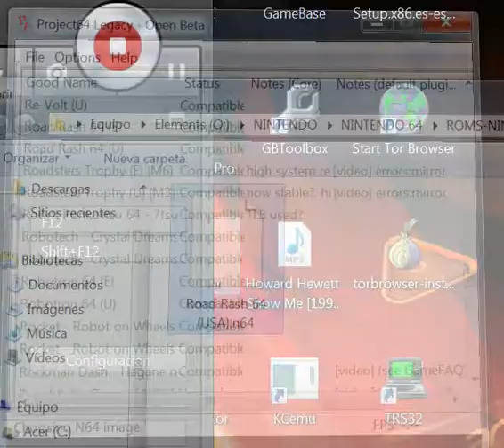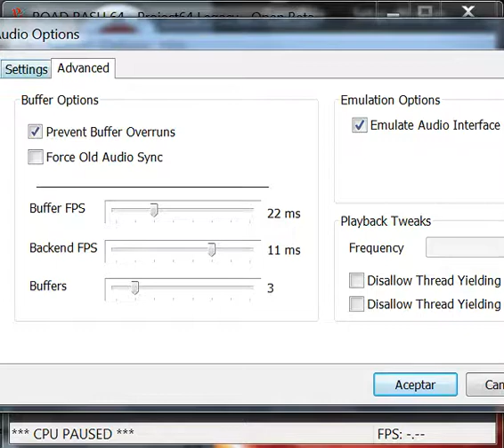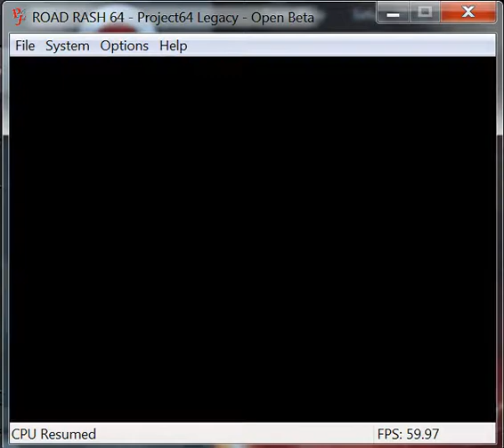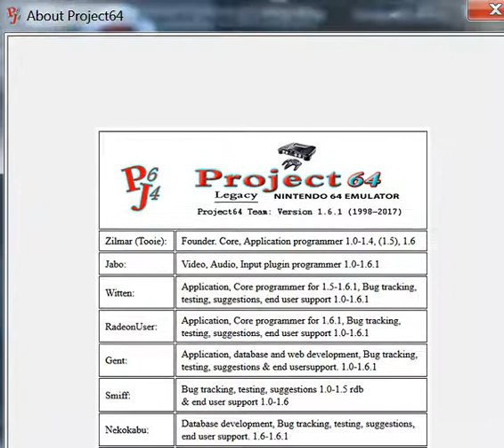Road Rash 64 - Nintendo 64 - emulador Project64 Legacy Version 1.6.1